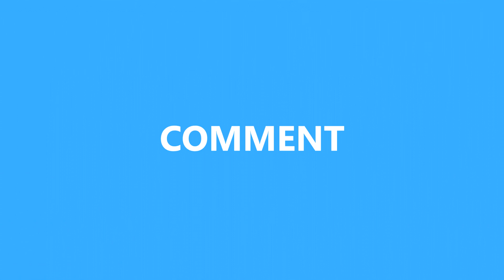WWE 2K24 Universe raw - Sami Zayn VS Seth Rollins VS Leo Sharon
Witness the thrilling clash between Sami Zayn, Seth Rollins, and Leo Sharon in WWE 2K24 Universe mode! Don't miss out on the excitement as these superstars go head-to-head in a high-stakes showdown!